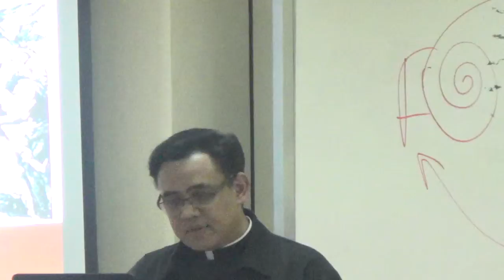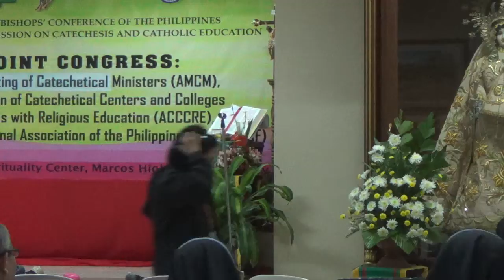09162015 annual meeting of catechetical ministers 12